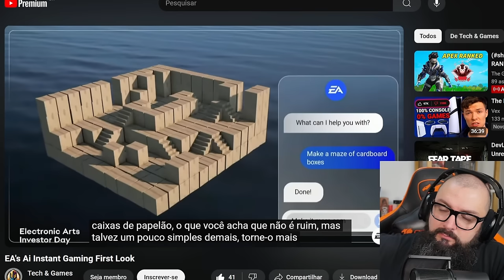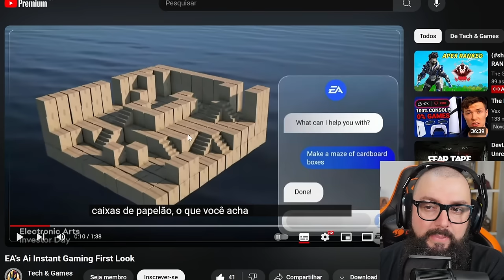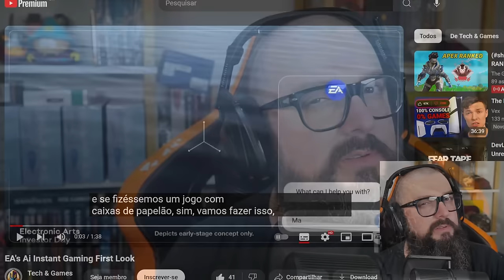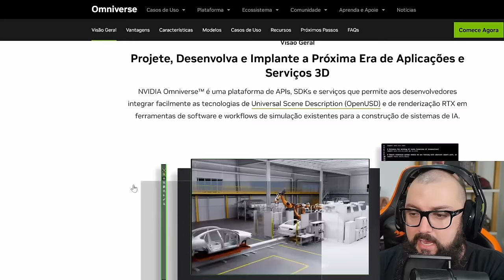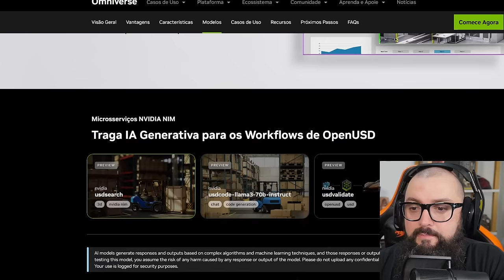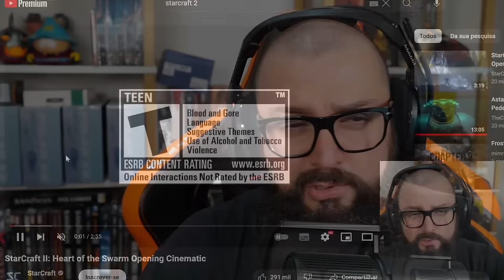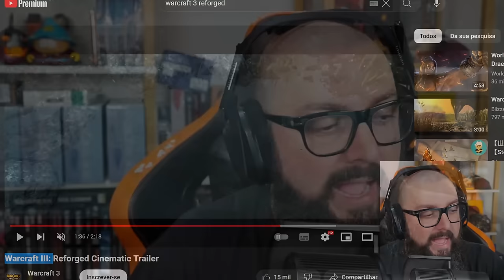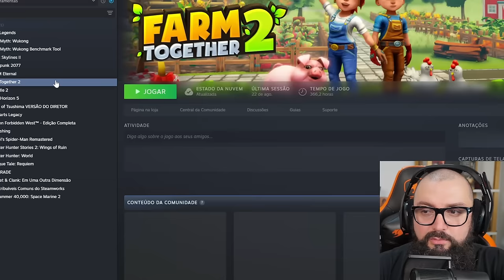EA Destruindo o Mercado De Jogos!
GVGMall: 2:36
Continuação do Vídeo: 3:40

Agradecimentos Especiais para os membros do canal:

Founders Edition

Murilo Pinto
ludian lima
Jorge Nascimento
infortelgamerdaniel
Cláudio C G Jr
Reinaldo Rezende
DarkScorpyon
Breno Rodrigues
Ale
Spartan
Lucas Genari
Pedro Henrique
Luan
Gustavo TM
André Pereira
Will Baianinho
Jefeerson Pereira
Malansl
Silentsagebr
carmine5025
xpeedrinho
lordwarrior
ianlucas
Tiago Fraga
Discere
Lucas Diego
Mateus Uliana
A Maldita Pílula
Cayão
Bruno Borba
Thiago Sierra

Nitro Boosters:

Josepf
Torugo
Bitconheiro Kirk
Carmine
Bores
Xpeedrinho
Matsuki
Rafael Nunes/DocRafael
Marcos/Lord Guerreiro
André Rodrigues
InforTelGamer Daniel
Lucas Senne
Ewerton Luiz
Enzo Albornoz

Benchmarker Xtreme:

Lucas Genari
Rafael Nunes
Rodrigo Freschi
Jean Marcel de Góis
SIDNEI CAVALARI
Rodrigo Andrade
Juan Marraiso
Marlon Zamboni
Fernando Freitag
Vinicius Frederico
in Perspective
Breno Henrique
lucas
Mauricio Campos
Bison
Jefferson Souza
Bitconnheiro Kirk
André Baboim
Maxwell Rodrigues
fabricio paulo
Fabricio Biazzotto
Erick Barros

Benchmarker Pro

NPDino
Dax 017
marcelo kaoru fujimori
Kemuel Levy
Thamiros Souza
Michael GnFnR
Ric Reborn
realzao zueira
Jerry
Islaion
João Francisco
WillAvelino
Octavio Beired
Vagner Trabach
Lian Parma
Qual foi?!
Andrei Andrades
Mairo Vergara
Vinicius Aguiar
Fabio Madeira
Claudio De Lana
Guilherme Solda
wilson c. sombini
Elderecj
Felipe
Mateus Barboza Schmitt
Leandro Kopp
Evaldo Neto
jean victor
dgaglioni
Marcio Araujo
Sandro Jacobsen
José
Leandro de Souza Silva
Tech Racer
Vinicius Cardote
Emers1
Josiel
Doraemon Tupiniquim ®
Luiz Augusto Lanznaster Cruz
Daniel Radiuk
Elias Bretas
Paolo Porto
Felipe Greghi
Pedro Martins
Edson kailhon
Jeff Fagundes
Birmann
Jonathan Santos
Alberto asc
Jefferson de Sousa
Jirinords
Phelipe Newark
Guilherme C
Antonio Cari
Davi Elesbão
Matheus Lopes
Edu SeRu
CRISSAB
ONNE
Gustavo Faqui
AleX Schmidt
Levi Santos
Alisson Ferreira
Gustavo de Toledo Siqueira
F14
UnlikeMax
Michel Filipe
Renan Micheletti
Breno Chagas Abilio
Juninho Megas66
Lívia Heckert
Mateus Henrique
Kazuki
Lucas BT🦎
Tiago Vizoto
Mendez F7
Tiago Klein
FerreiraM32
PREISTEIXON
Leonardo Santos
Rafael fernando
❤ Vips
David muniz de andrade
Rafaell '
Filho da Pãe
wilbartender
Lucas R. Martins
Thiago Vieira
Guilherme Correa
Esdras
Juliano Limana
robert santos
McLovin
Adriano Caetano
anderson santos
Alessandro Moreira
Matheus Zaidan
Marcos Wolfenson
Walter Souza
Gabriel Pires
Jaelder
Jorge Alex Moreira Garcia
Marcos Aguiar
Allanimrod
Caio Ipácio
Aristides Lemos
Stark Jr Gamer
Gladyoz
Vinicius Lisboa
Wilson Cipriano
Bruno Alexandre
Lucas Menezes
Toasty
Alexandre Aratame
Denis Luna
Thiago Vieira
Pedro Queiroz
Felipe Santos
Josef G.
Rafael & Suzi
Leandro
Rafael Celestino
Tempo é dinheiro
Wesley Dias
Zetsu
CriiisLUL
Adriano Correa Rodrigues
Rodrigo Nakabayashi
sacidash
Danilo V. Costa
Lucas Mendes
Mauro Sergio Lima
Bruno Fernando
FABRICIO PEREIRA
Ademar_A. Meienberger
Rodrigo Antunes
H I G H M A X
Fernando Dornelo
Muffin
eleson ferreira
Tyagolas
Luiz Eduardo
Clay more
Leandro Igor
Made in Heaven Studio
Lipezito
Thales Lopes
Rafael Oliveira
RebornIP Games
É sobre isso
Leonardo Ramalho
Ednelson Alves
Blackthorn ∴
Lisbôa Gamer
Samuel
Kelvin Souza
AT87
Jack Solid
Renato Alcantara
Gustavo Damasceno
Vitor Vicentim
Guilherme play
Andrew Alex
Malan Silva
FadeFedora
Iury Xavier
w.y
Amanda Assis
Eduardo D
Elton Pereira
Lopesleo
Rg Computacao
Christian Viegas
Toshio Mase
CAVALEIRO DO MERCADO FINANCEIRO
Mauro Maciel
Leonardo SZ
André Peres Birches
Renan Müller
Couto Pereira
Léo Landin
Kurtz
Tiago F Costa
Nilson Morais
EAugusto
TKLPlays
Gustavo Allebrandt
Ragbg
Fernando Ferrazza
Guilherme Rodrigues
Eurico Pessoa
O quadrinheiro
Camargo
Elluak
Alison Cabral
Pombo Hardcore
vrichardc
Back Pill
Ramon Vieira
Victor Hugo
Guilherme Souza
ThermalBox
Matheus Teles
David Coutinho
fabricio bc
cauan donato
Igor
Luis Pascoa
Anne Kelly
Marcos Vitor
Danilo Junior
Purple Void
filhode2primos
Caju S
Bruno Siqueira
Osvaldo Silva
Luis Henrique
Belmiro Júnior
New D. Gabs
Juscelino
Sam Silva
Denilson Alves
Zeguede
kill hunter
Evandro Dianini
Zero Music Feeling
Adeilton Ferreira
Defesa Gamer
L4PsusX
NINJA Kk
Joao eduardo Ferreira Martins
Gabriel Ribeiro